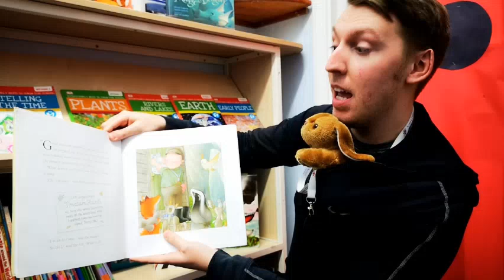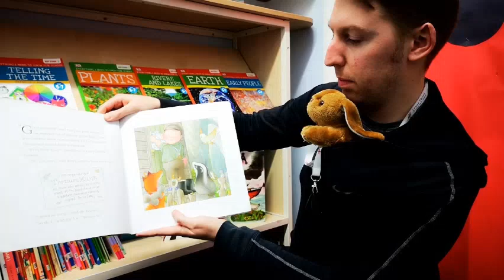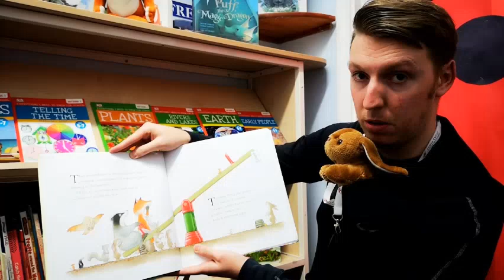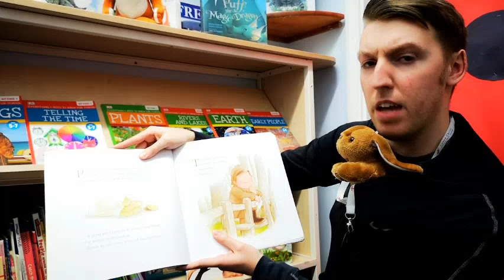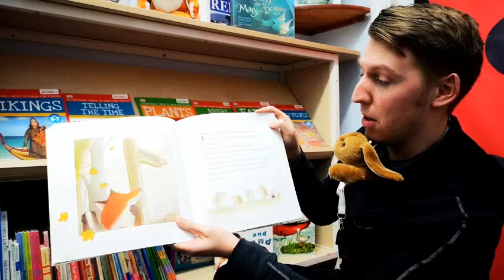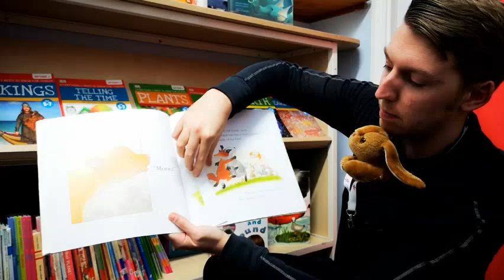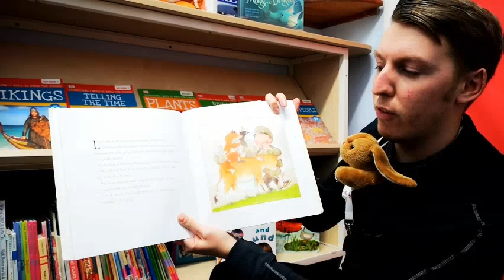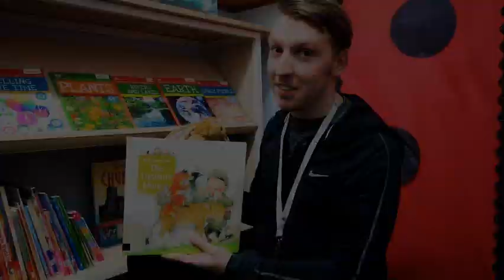The Treasure Hunt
A journey through the park to find something shiny.